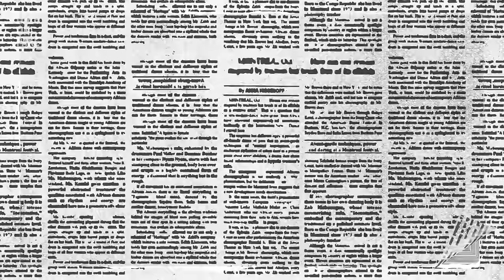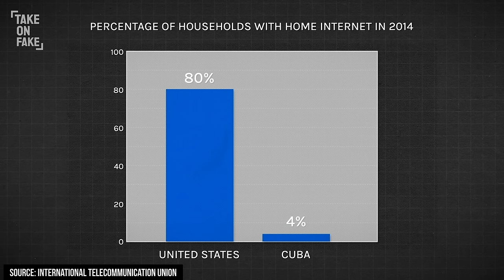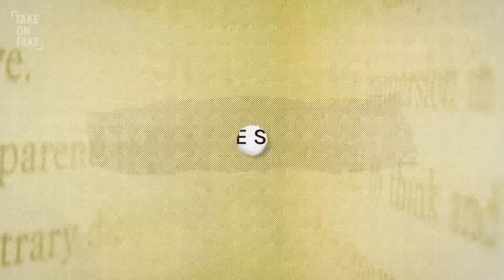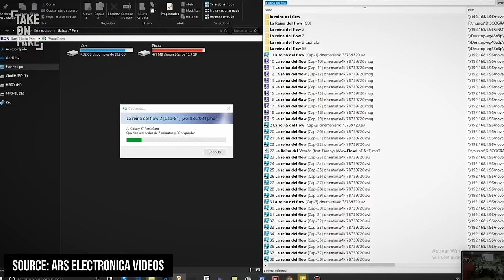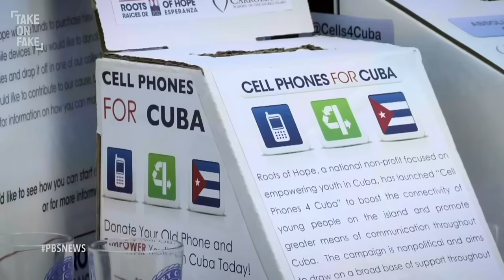The Offline Internet of Cuba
What if the internet were nonexistent? In Cuba, it almost is.

Watch Hari Sreenivasan and visual artist Nestor Siré discuss the creative ways Cubans gain access to otherwise censored content beyond their borders during this episode of “Take on Fake.”